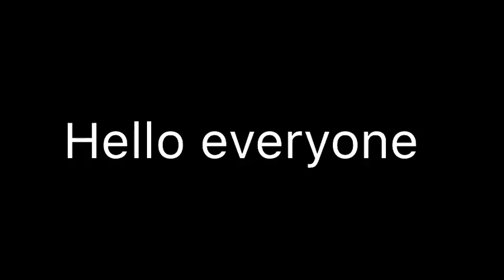Can we do it?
500 sandwiches?